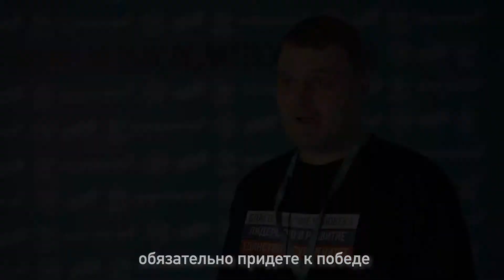ФорумМГЕР: Николай Финько о причинах прийти в «ПолитСтартап»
3 причины прийти в ПолитСтартап от Николая Финько, эксперта ФорумМГЕР, руководителя Департамента политического сопровождения партийных институтов Политического управления ЦИК ЕР 👍